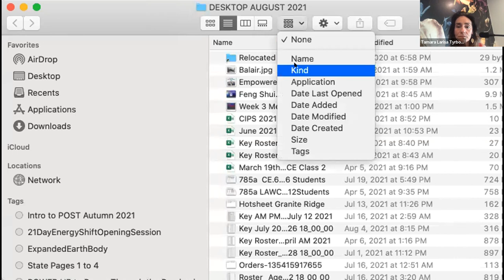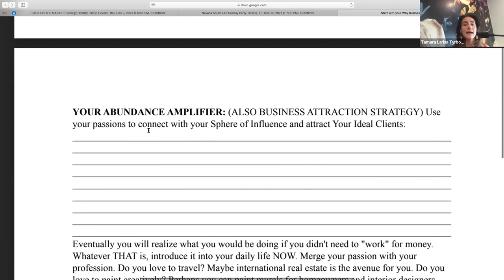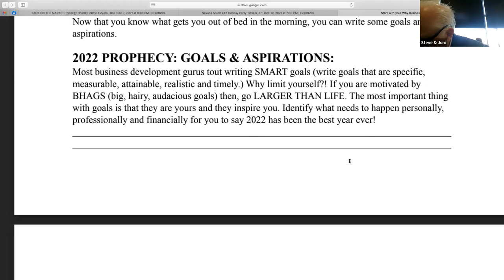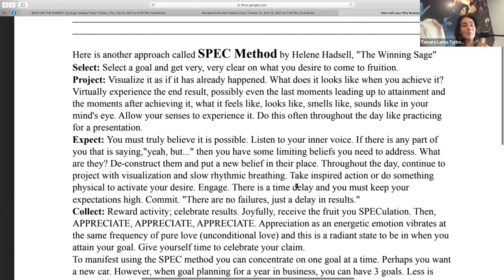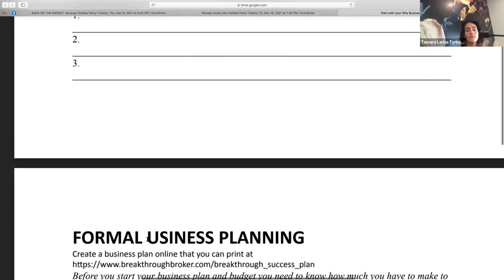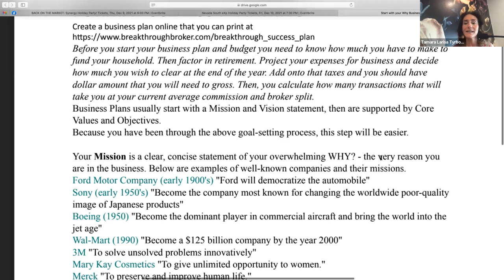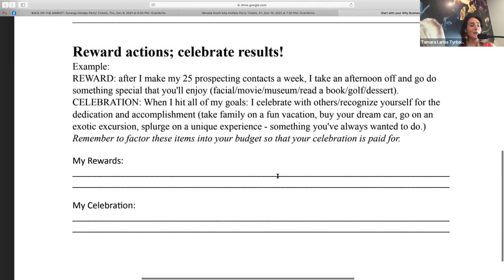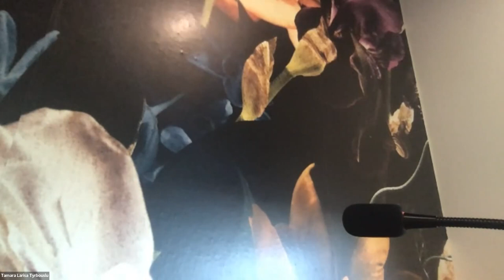MAGICAL MANIFESTING: 2022 Business Planning with Tamara Tyrbouslu!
Join us for the second installment of 2022 business planning with Tamara! Tamara sets the stage for creating your ideal year of success in 2022.